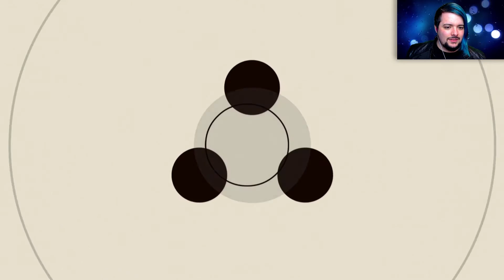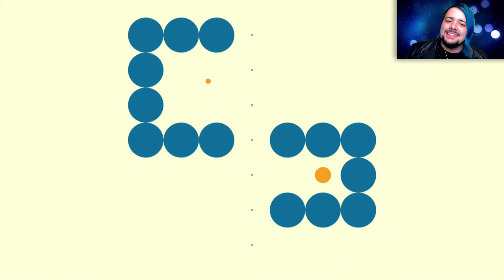A GAME THAT LETS ME THINK WITH MY FINGERS?? ~ Potent Portables ~ Episode 3: Circles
Circles is a brand new steam game that just came out on steam by Jeroen WIMMERS (not Williams, Solon. God!) and it is delightful~~ I keep coming back to this game to chill out and become fascinated by how it helps me think through it's puzzles! Jeroen's made a soft, kind, and lovely little puzzle game that eschews the genre's normal infuriating trappings and never overstays any one style. It's a REALLY GOOD FIDGET GAME! It's like I'm making geometric poetry with my fingers...

He's a very kind and lovely dude!

Or check your local News Feeds!